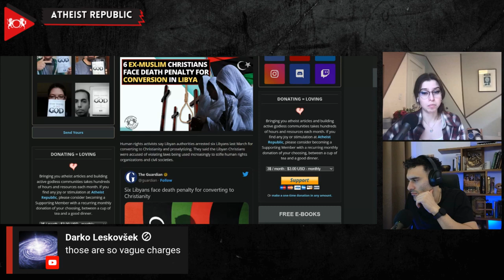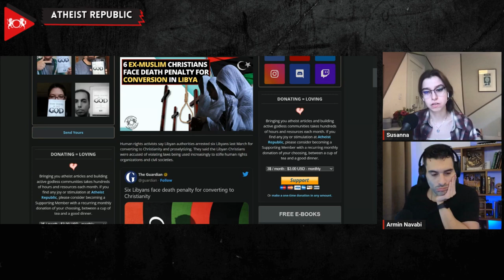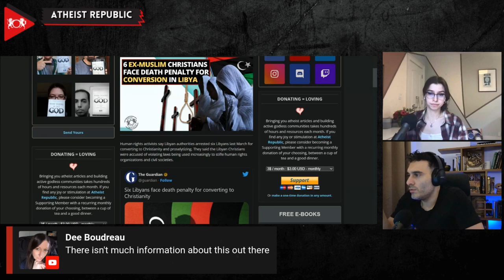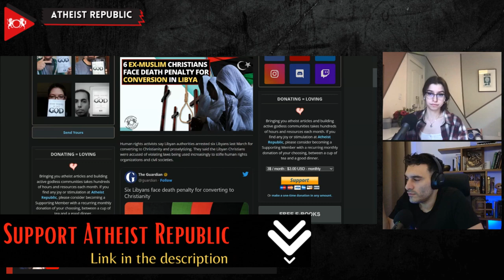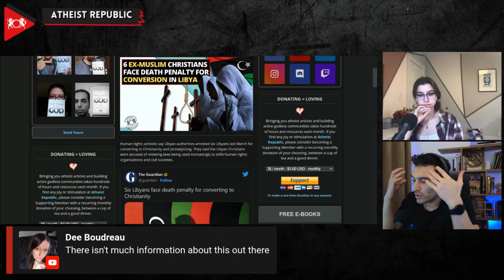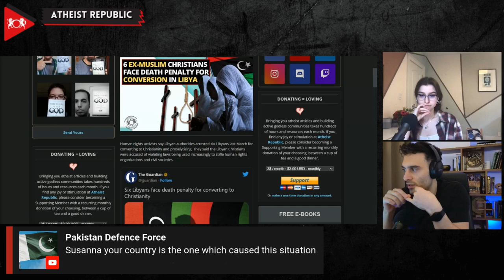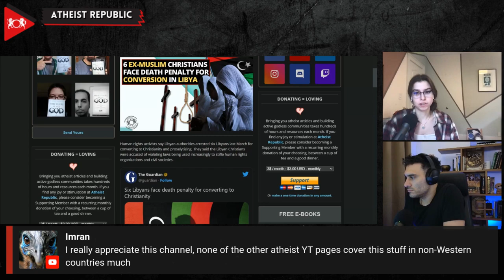6 Ex-Muslim Christians Face Death Penalty For Conversion In Libya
According to human rights activists, six Libyans were arrested in March for converting to Christianity and engaging in proselytization. The detained individuals, including members of the Amazigh minority group, were accused of violating laws that are increasingly used to suppress human rights organizations and civil societies. The Libyan Christians were charged under Article 207 of the Penal Code, which prohibits the dissemination of views that challenge fundamental constitutional principles or the social order. The Internal Security Agency (ISA) claimed that the arrests were aimed at dismantling an organized group seeking to persuade people to abandon Islam. The ISA shared videos of confessions online, prompting families to be informed of their loved ones' detention. Activists have raised concerns about the targeting of civil society members and international organizations using Article 207. The situation has led many human rights activists to leave Libya, while those who remain work covertly for their safety.

Source:
6 Ex-Muslim Christians Face Death Penalty for Conversion in Libya
Location: Libya